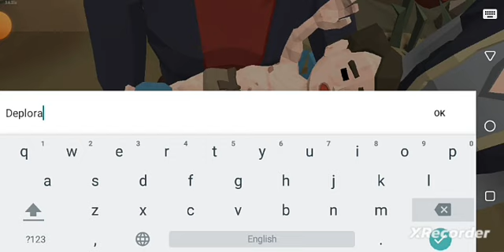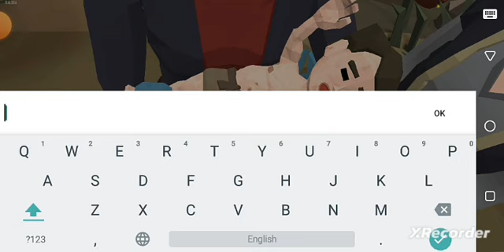THE ZOMBIES WAS SCARY #1 | THE WALKING ZOMBIE 2 | PART - 1